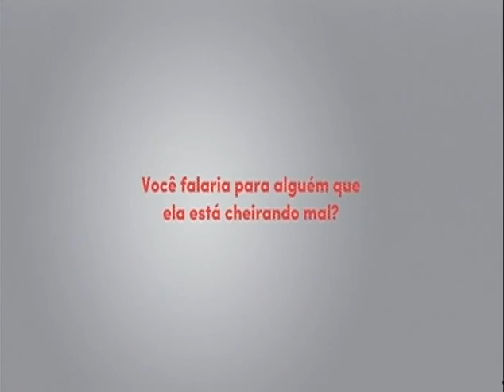ABC 0 x 1 Oeste 1 Tempo